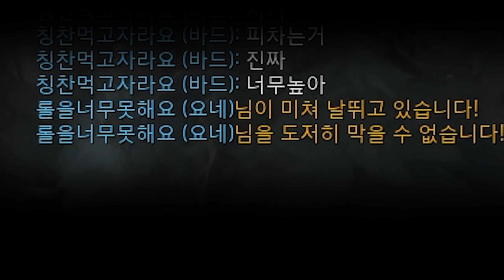눈뜨고 코베이는 "4단 발진" 자객의 발톱 요네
사용한 음악
FRUIT NINJA 2 - Sensei's Glade - Original Soundtrack
Ninjala ost Night Reaper